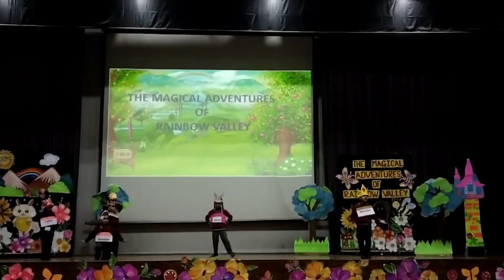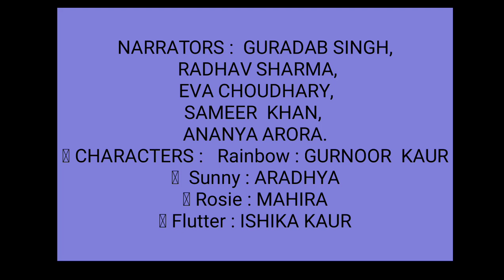Magical Adventures of Rainbow Valley’ presented by K.G-A at Shivalik Public School,Phase 6 Mohali